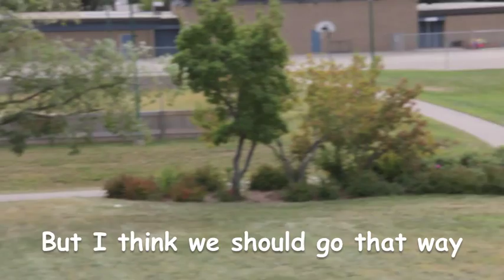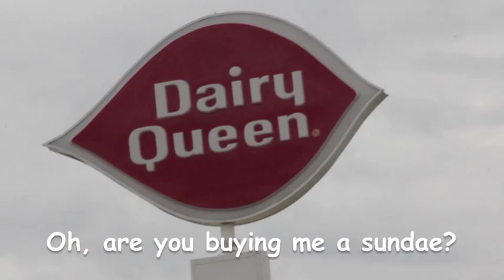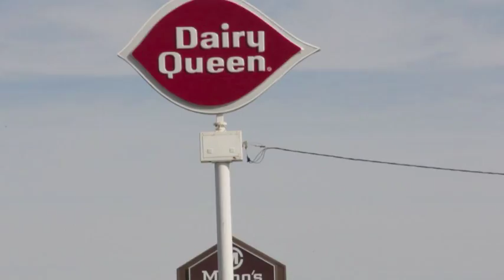Tyrone and PeggySue go for a drive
Tyrone enjoys taking his lady, PeggySue for a drive on his Sunshine Cruiser, a recumbent tandem tricycle built from the Atomic Zombie plans for the Kyoto Cruiser. Of course it gives him a chance to show off his extraordinary high speed driving skills, and to see how close he can come to buying PeggySue a hot chocolate sundae without actually doing it!
Canon 60D
EFS 18-135 IS
Music
"ACOUSTIC BLUES" by Jason Shaw
"TENNESEE HAYRIDE" by Jason Shaw